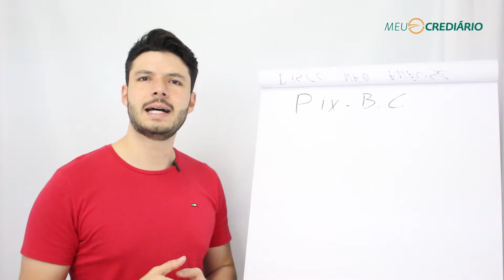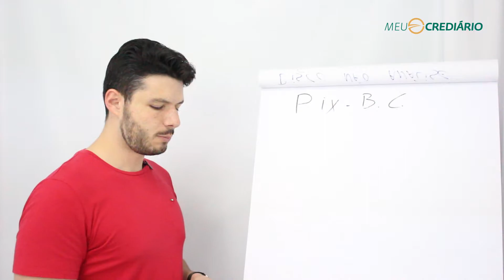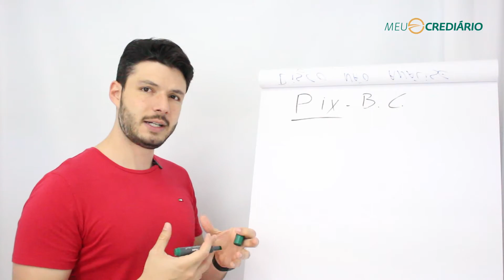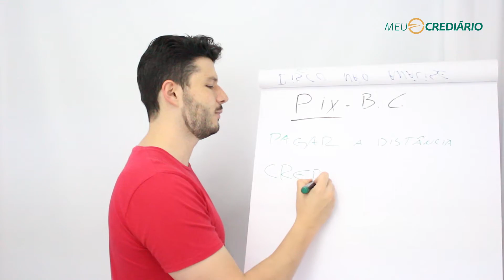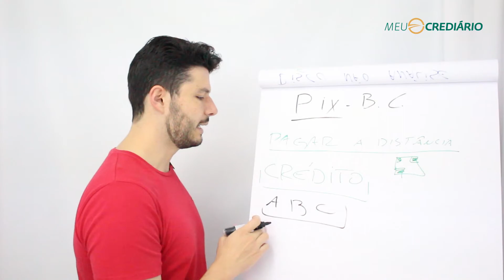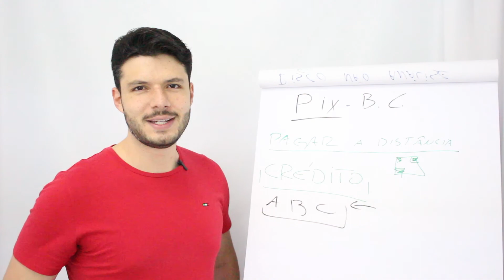PIX, Novo Meio de pagamento no Brasil. O que MUDA no seu CREDIÁRIO?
Neste vídeo eu explico como vai funcionar o Pix, novo meio de pagamento no Brasil. Será que este meio de pagamento vai prejudicar a operação de Crediário da sua loja?

Clique no play e descubra os benefícios e malefícios deste novo meio de pagamento. 😉

/// CONHEÇA O MEU CREDIÁRIO

Converse com nossa equipe comercial através do link a seguir e veja com um especialista como podemos ajudar o seu negócio

✍️ Deixe seu comentário.
📢 Compartilhe!